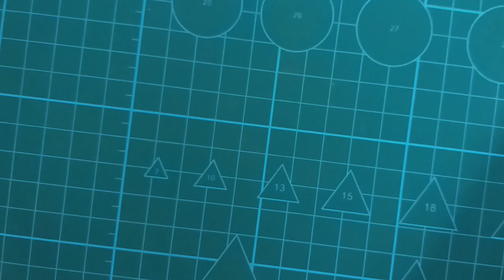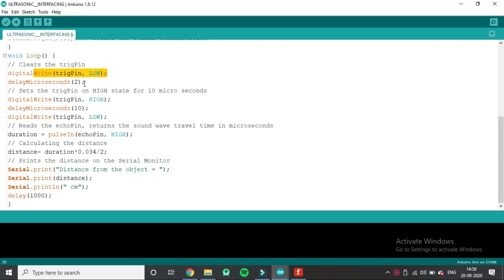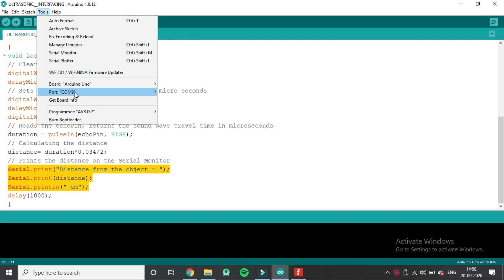Digital Scale Using Ultrasonic Sensor |Ultrasonic Sensor Interfacing